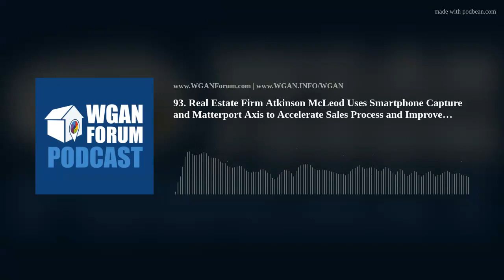93. Real Estate Firm Atkinson McLeod Uses Smartphone Capture & Matterport Axis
Real Estate Firm Atkinson McLeod Uses Smartphone Capture and Matterport Axis to Accelerate Sales Process and Improve Agent Productivity

Firm sees 50 percent reduction in physical property visits using Matterport, supporting faster contract signing times; increases website traffic 2x when including digital twins in email marketing

SUNNYVALE, California, Thursday, April 21, 2022 (GLOBE NEWSWIRE) -- Matterport, Inc. (“Matterport”) (Nasdaq: MTTR), the leading spatial data company driving the digital transformation of the built world, is being used by Atkinson McLeod, an independent London real estate group specializing in sales, rentals, and property management, to develop digital twins to provide virtual experiences for 95 percent of its properties. The real estate group is also using both Matterport’s Capture smartphone app and the recently released Matterport Axis motorized mount to create digital twins of its properties. With Matterport, Atkinson McLeod reduces the need for physical property visits, increases the efficiency of property management, and engages with more potential customers to drive property sales.

“London real estate is extremely competitive,” said Giles Atkinson, Director of Atkinson McLeod, who credits Matterport with providing his group several competitive advantages well beyond the scope of its original needs. “You need to offer incredibly responsive, personalized client services to stand out. Matterport has created many efficiencies for our agents and our clients love how it improves their home shopping experience. Specifically, when we included a Matterport of a property in our email marketing, our click-through rates doubled.”

“With a Matterport digital twin accompanying our property listings, properties are on the market for less time because we can expose the home to more clients, faster,” continued Atkinson. “We’ve reduced in-person visits by 50 percent while improving the quality and productivity of physical showings because clients can confirm in advance if a home is a good fit. As we lease out 1,300 properties annually, the efficiency gains add up fast. Generally speaking, Matterport accelerates our sales process.”

In early 2022, Atkinson McLeod was among the first to begin using Matterport Axis, Matterport’s new motorized mount for smartphones that makes it easy and affordable to capture professional-grade scans. With smooth, precise rotation of a mobile phone, Matterport Axis allows users to capture high-quality digital twins using the Matterport Capture app on Android and iOS.

“With the Matterport Axis device and their smartphone, our agents work more efficiently, and can now scan, market, and list their properties all from their mobile device with good image quality at a reasonable price,” said Atkinson. “In our business, operational efficiency and speed to market are key. Matterport helps us close the gap on these metrics.”

Using Matterport Axis and their smartphone, Atkinson McLeod employees can now capture digital twins the moment they get a key to a property and upload their property to any website on the same day. With 56 percent of its clients agreeing that virtual experiences are useful in the buying process, Atkinson McLeod’s use of digital twins helps reduce in-person visits of potential buyers, saving time to list and money while also improving the quality and productivity of physical showings because clients can determine in advance if a home is a good fit. Additionally, home sellers use digital twins to expose properties to more clients. As properties receive more exposure, properties spend less time on the market when using a digital twin. In the past, what may have taken 25 to 30 in-person visits, now homes move to contract in three to four showings to more highly qualified buyers.
Matterport media release continues in the We Get Around Network Forum